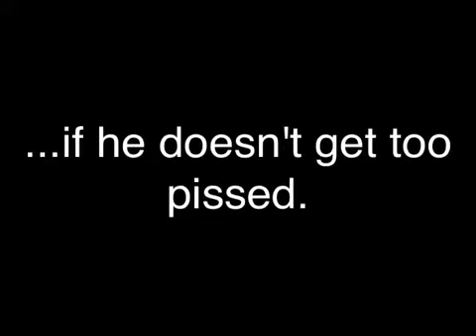The Adventures Of Skinny Santa.